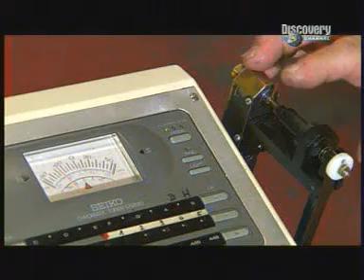fabrication harmonica diatonique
fabrication harmonica diatonique exellente émission de télé canadienne COMMENT C'EST FAIT